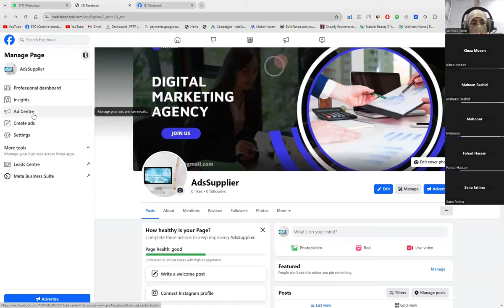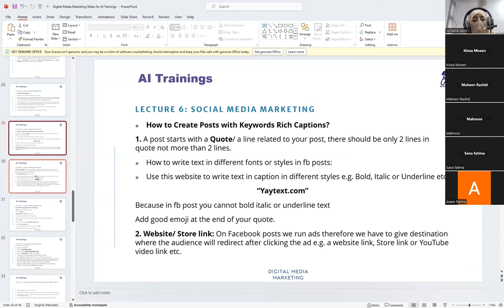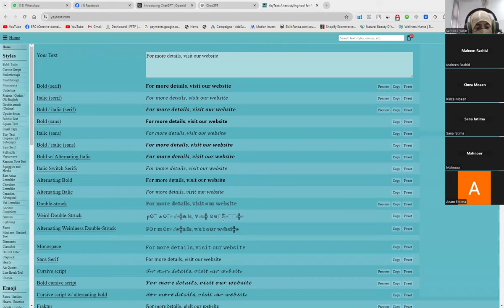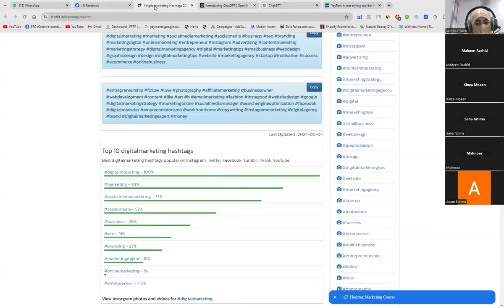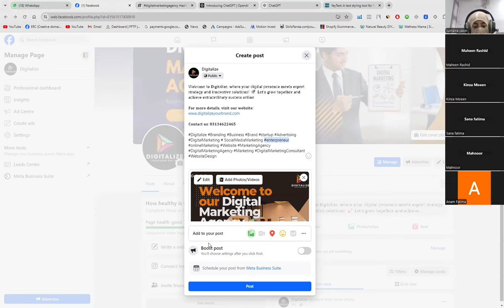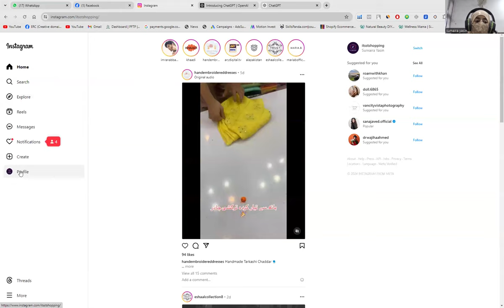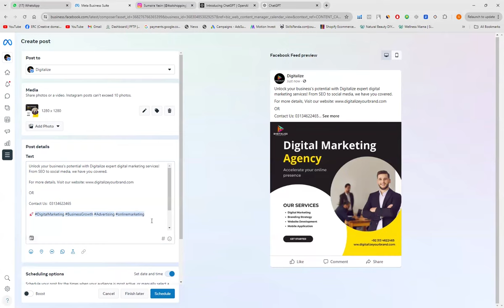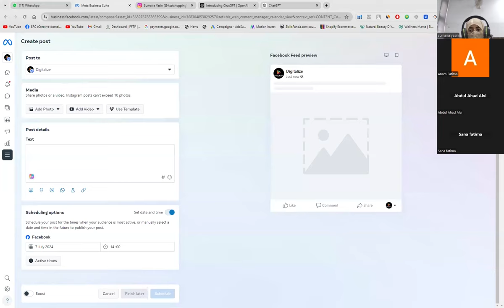Digital Marketing || Class 6 || Fukatsoft